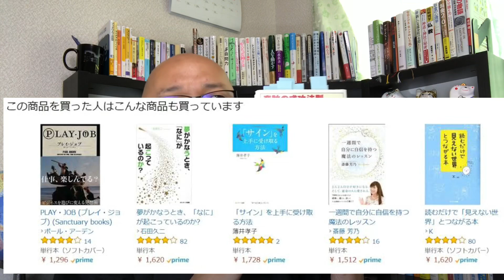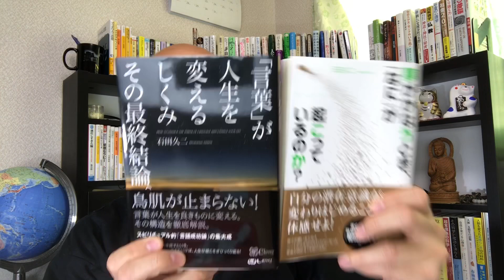【10万円の本】マイダスシステムは奇跡の成功法則なのか？ ‹70›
動画内でご紹介したサイトと著書。

石田久二（いしだひさつぐ）と申します。普段は「Qさん」と呼ばれています。2004年5月からブログ「宇宙となかよし」を毎日更新しており、その動画版として2018年8月に「宇宙となかよしCHANNEL」を開設しました。CHANNEL登録をいただけると嬉しいです。

・その他書籍

【金運の秘密】これを入れているとお金に困らなくなりましたという個人的な話かも
【潜在価格=現金】なぜ、「感謝」をするとお金持ちになれるのか？今から実践できる、お金の法則